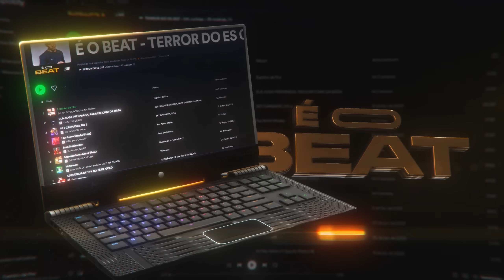MC NEGUINH0 DO ITR , MC KF - FORMAÇÃO DOS CRIA, MEC TEGUINHA (DJ BRENIN) TERROR DO ES 027